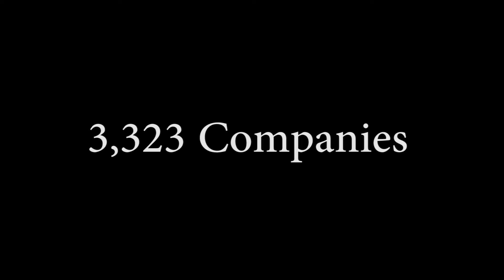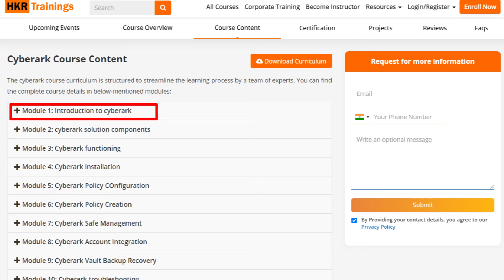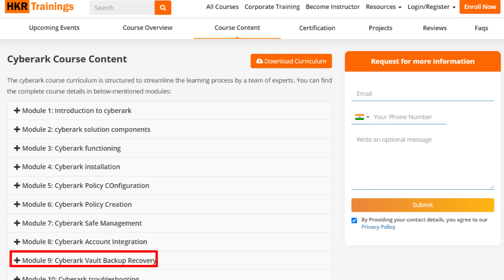Cyberark Tutorial in Telugu | What is CyberArk | CyberArk Training | Cyber Security- HKR Trainings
Learn CyberArk in your native language with this Telugu tutorial! This video explains the fundamentals of CyberArk, a leading Privileged Access Management (PAM) solution. Discover how CyberArk helps secure critical accounts, manage privileged access, and protect sensitive data from cyber threats. Perfect for IT professionals and security enthusiasts aiming to strengthen their knowledge in cybersecurity and access management. Start mastering CyberArk today in Telugu! 🚀

Topics Are

👉 0:18 Cyber Security
👉 0:40 CyberArk
👉 1:00 What is CyberArk
👉 1:08 Uses of CyberArk
👉 1:28 CyberArk Main Benifits
👉 1:55 How Many Companies using CyberArk
👉 2:07 which indutres using CyberArk
👉 2:24 Pre Requisites for CyberArk Technology
👉 2:29 HKR Trainings' CyberArk Training
👉 2:44 CyberArk Curriculum
👉 3:22 CyberArk Certification

🗝️ Key Features

👉  Flexible Timings.
👉  Customize Course.
👉  24/7 Support.
👉  Achieve Certification.